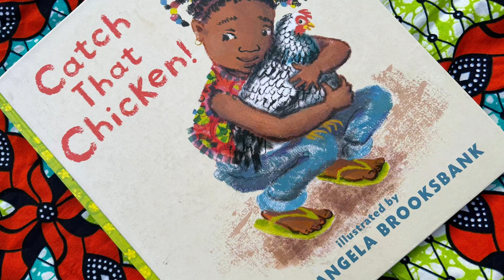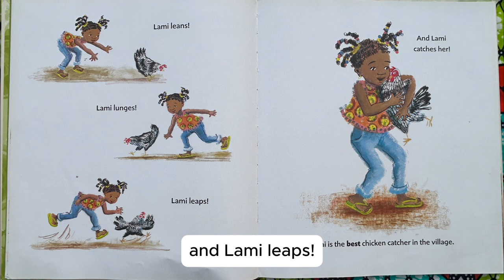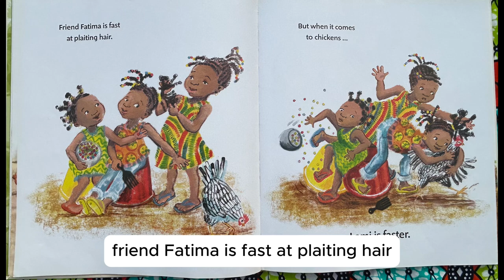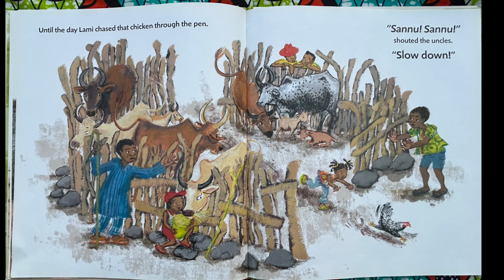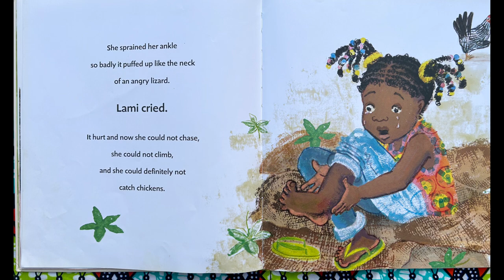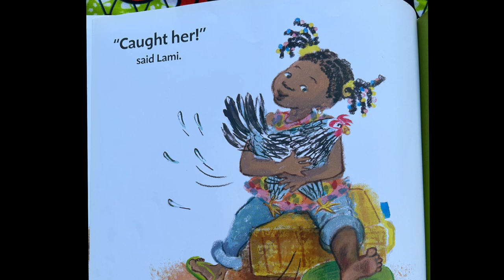How will Lami Catch That Chicken! | Children's Read Aloud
Fast, brave Lami has to learn to do quick thinking, not quick running, if she wants to be the best chicken catcher in the village!

Lami loves chickens. She's the best chicken catcher in the village. She's fast, she's brave and she always catches that chicken. Until the day she chases one up the baobab tree, slips ... and falls. How can she catch chickens with a sore ankle? Could there be another way to catch that chicken?

Told with great humour by Nigerian storyteller, Atinuke, this story of the headstrong, impetuous Lami will strike a chord with all children. The gentle message – to use quick thinking not just quick running – gives an incredibly satisfying ending, while Angela Brooksbank's beautiful artwork captures the energy and the beauty of the West African setting perfectly.

Here at Mauya Storytime, we upload some of the best videos for kids, children, babies, and all the family! Everything we upload will be 100% Family-friendly and suitable for ALL ages!